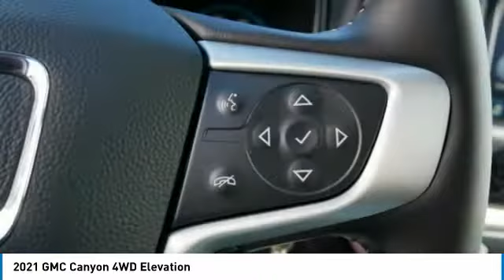2021 GMC Canyon Forest Lake Minneapolis St. Paul 21335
2021 GMC Canyon 4WD Elevation

131 19th St. SW

Don't miss this 2021 GMC Canyon. It's equipped with great features. You'll want to take this crew cab pickup home. Make a great choice today.